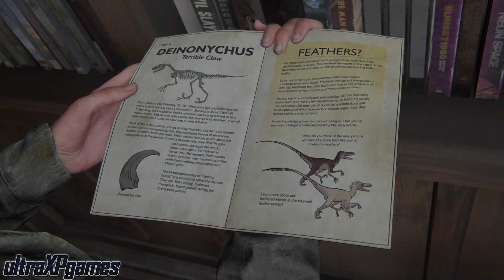THE LAST OF US PART 2 PS5 Gameplay Walkthrough | EP. 3 - HEARTBROKEN (No Commentary)